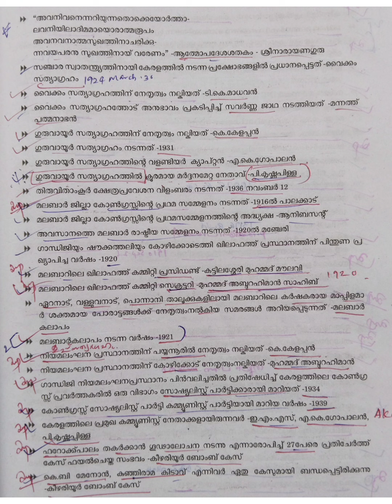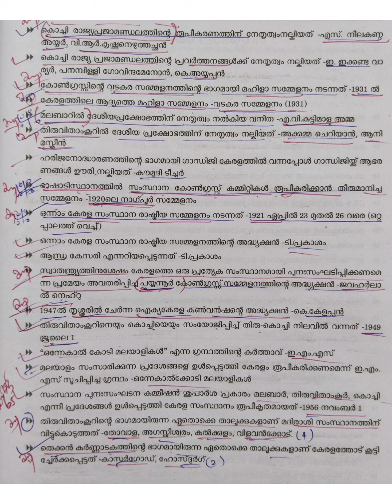Psc ||Khadi Board LDC Syllabus based classes|| Module 6|| Part-3||10 days challenge||PscTricks